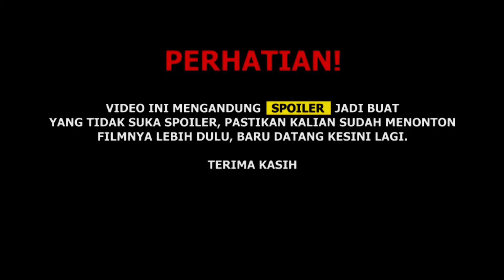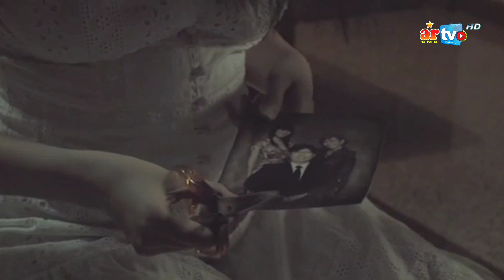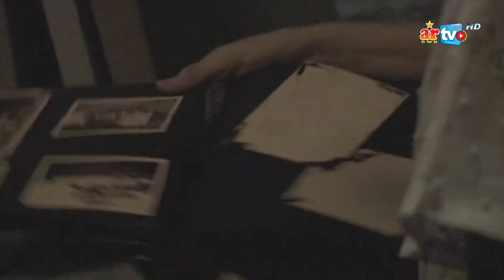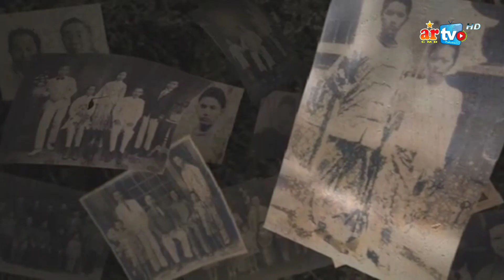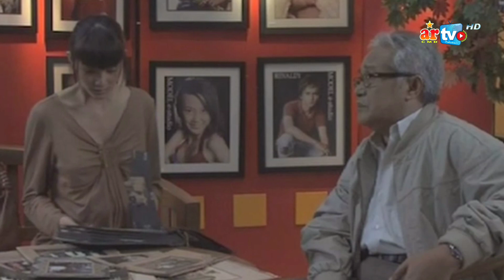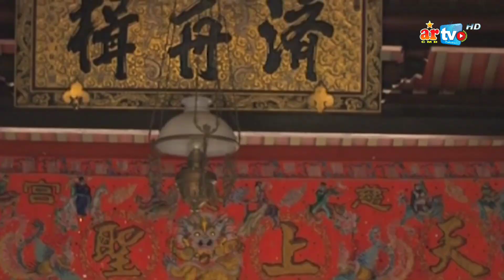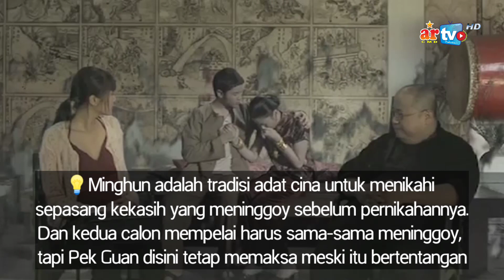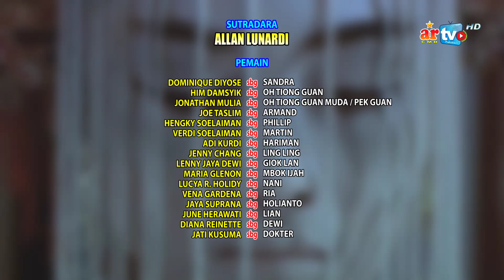SEMUA WANITA M*TI SAAT MELAHIRKAN, KARENA KUTUKAN KELUARGA | RINGKATS EPS 60 - Karma (2008)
Alur cerita Film Karma (2008) ini dibuat tanggal 5 Oktober 2023 dan di publish tanggal 12 Oktober 2023

Film ini hanyalah cerita fiktif belaka yang dibuat untuk tujuan hiburan semata. Kebijaksanaan Pemirsa Disarankan

“Keluarga Guan menerima kutukan, setiap ada wanita yang masuk kedalam keluarganya maka akan meninggoy saat melahirkan”

Cast / Pemain Film Karma (2008):
Dominique Diyose sebagai Sandra
Him Damsyik sebagai Oh Tiong Guan
Jonathan Mulia sebagai Oh Tiong Guan Muda / Pek Guan
Joe Taslim sebagai Armand
Hengky Soelaiman sebagai Phillip
Verdi Soelaiman sebagai Martin
Adi Kurdi sebagai Hariman
Jenny Chang sebagai Ling-ling
Lenny Jaya Dewi sebagai Giok Lan
Maria Glenon sebagai Mbok Ijah
Lucya R. Holidy sebagai Nani
Vena Gardena sebagai Ria
Jaya Suprana sebagai Holianto
June Herawati sebagai Lian
Diana Reinette sebagai Dewi
Jati Kusuma sebagai Dokter
Etc.

Topik Film/Materi yang dibahas: Karma
Platform Digital/Original Network: DISNEY+ HOTSTAR
Tahun: 2008
Sutradara: Allan Lunardi
Penulis: Elvin Kustaman & Salman Aristo
Produksi: Credo Pictures & Kharisma Starvision Plus
Negara: Indonesia
Genre: Horror
Durasi: 1 Jam 25 Menit 44 Detik

Source:
Disney+ Hotstar

For Bussines and Request :

Subject: RINGKATS

Semua materi, informasi dan beberapa gambar yang ada dalam video ini dimiliki oleh pemiliknya yang kami hormati dan kami sayangi. Kami tidak mengklaim video ini milik kami. Video ini dibuat hanya untuk hiburan sekaligus mengenalkan sebuah film, sinetron, series dan hal lainnya yang kita bahas pada penonton diseluruh dunia dengan english subtittle.

Timestamp
00:00 KATEGORI TONTONAN
00:13 Cuplikan + Info Film + Intro
01:42 ACF: Karma (2008)
05:30 Dokternya Cringe Banget
07:48 Kepergok Comly
11:11 Hantu-hantu Wanita itu adalah ...
13:05 Masa Lalu
18:26 Asal-Usul Kutukan Keluarga Guan
20:20 Menikahi Orang M*ti (Tradisi Minghun Cina)
22:26 Menantu Kurang Aj*r, Menghabisi Kakek Mertua Sendiri
24:04 Semuanya Sia-sia
24:23 TAMAT + END CREDIT